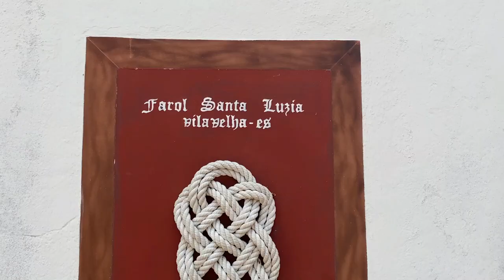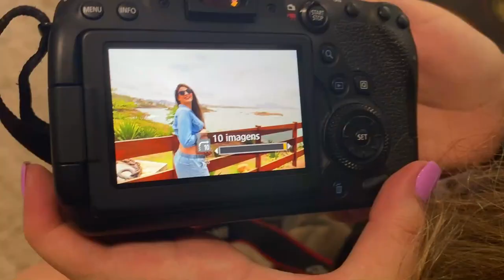DOMINGO DE FOTOS + A DESPEDIDA DO BARRIGÃO E CHÁ DE BENÇÃOS! - Thamyê Baseggio